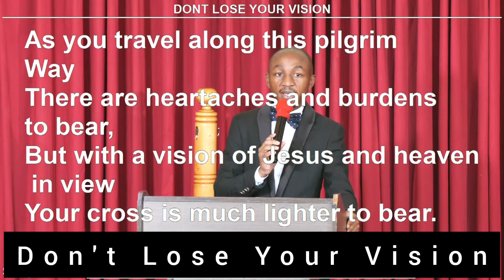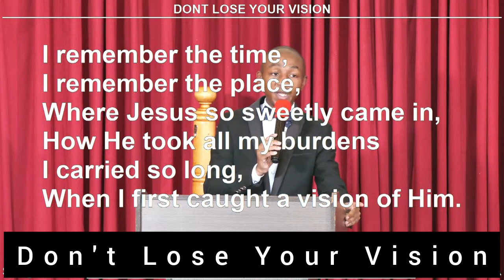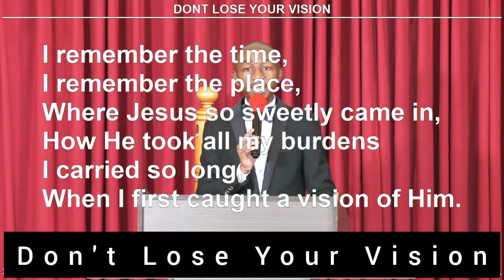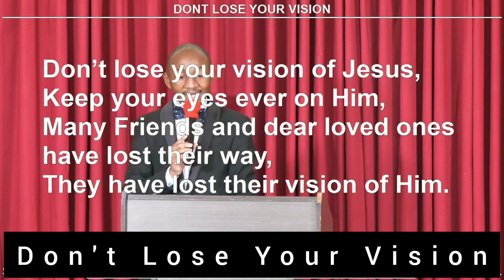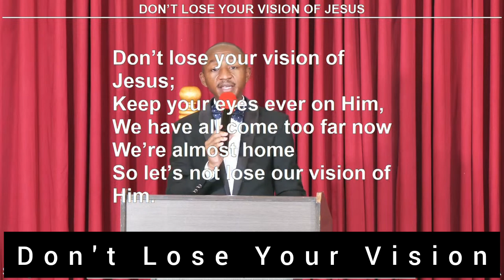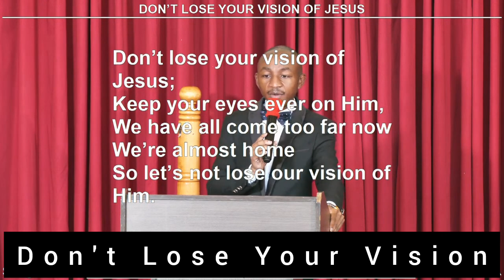Don't Lose Your Vision of Jesus